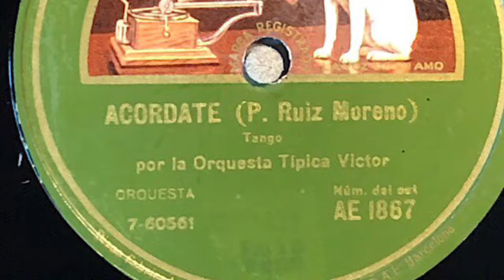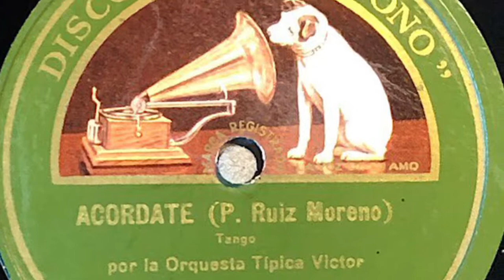Orquesta Tipica Victor. Acordate